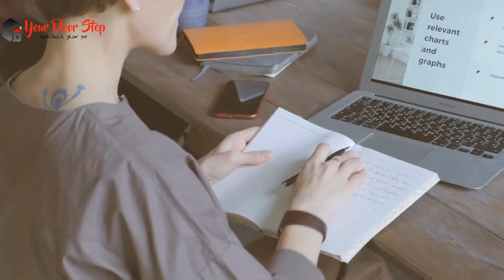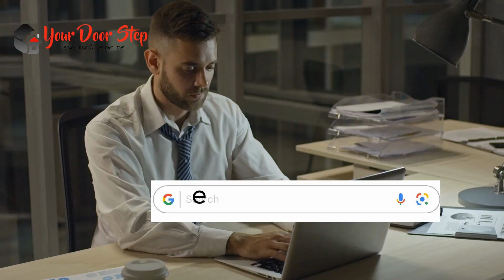भोपाल में नाम बदलने की प्रक्रिया | Name Change Procedure in Bhopaal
भोपाल में  और हमारी कंट्री में नाम एक व्यक्ति की पहचान का महत्वपूर्ण हिस्सा होता है, और कभी-कभी हमें अपने नाम को बदलने की आवश्यकता हो सकती है। इस वीडियो में, हम आपको भोपाल में नाम बदलने की पूरी प्रक्रिया के बारे में विस्तार से बताएंगे।

भोपाल में इसके बाद, आपको आवश्यक दस्तावेज तैयार करने होंगे, जैसे कि पहचान प्रमाण पत्र, जन्म प्रमाण पत्र, पासपोर्ट, और अन्य आवश्यक दस्तावेज।